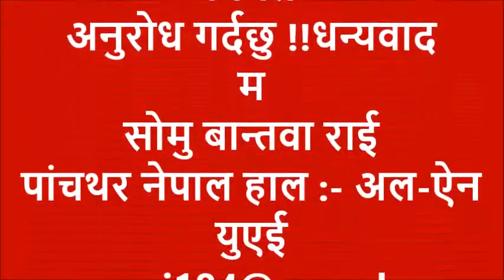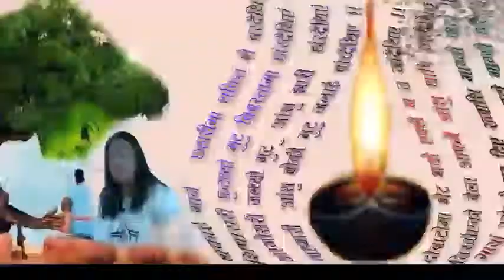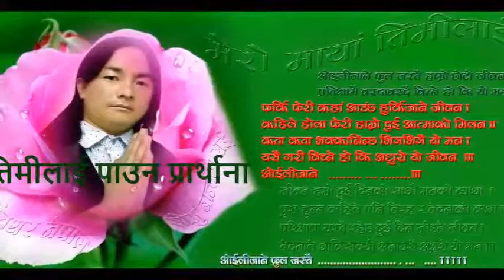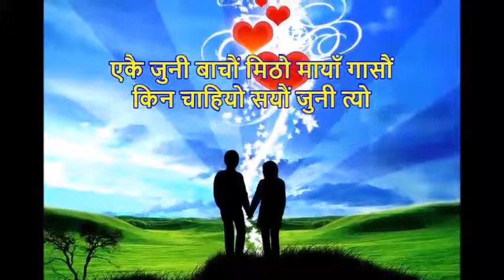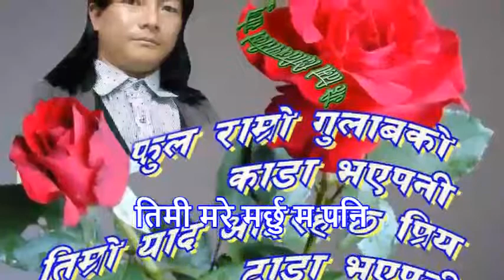Nepali music photo video सयौं जुनी पाउन सकिन्छ सकिन्न कलेक्सन फोटो by सोमु बान्तवा राई